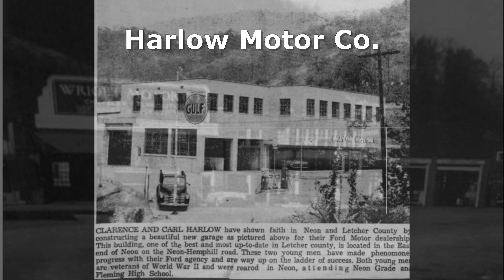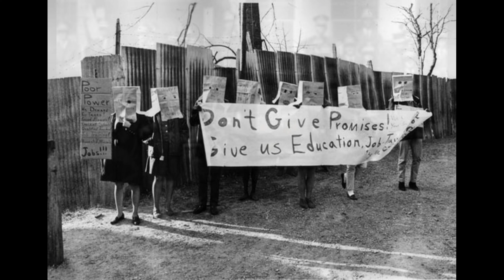Fleming-Neon, Kentucky: Hard Times For A Historic Coal Town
Fleming-Neon is a big part of the coal history of Letcher County, Kentucky. The town once hosted a hearing conducted by Robert F. Kennedy inside the high school gym in 1968. Flooding has long been a problem for the town and 2022 saw another devastating flood hit the area. With an already dropping population, there's an uncertain future for this historic town as it attempts to rebuild.

Dean Kirkner
Leland Morris
MattyB83
David and Judy Winton
Nathan Keesecker
Michael Rudnick
Stephen G Morris
Penny Wright
Glenn Farnham
Jarrod Mitchell
Spooky Appalachia
Jennifer Timmons
Joe Grassi
Uncle Ben
Holly Willis
Mia
John Perdue
Rene Tetron
Tiffany Carlson
Julian Frasier
Carol Simmons Smith
William Martin
Ronald Tirrachia
Tracy Bosier
Tabitha Buckles
Joey Snider
Pam Broderick
Madhu Kollu
Susan Burrows-Rangel
James Lagan
Keith and Donna Timmons
Gregory Lewis
Eric Peck
George Sawtooth
Will Simmons
Chris Jurkowski
Rob Crotts
Christian Williams
Ghyontonda Mota
David L. Mullins
Joe Sullivan
Audrey Welch
Angela Smith
Andrew DeLong
Matthew Coon
Steve Surber
Wayne Maynard
Brian Serway
Jessica Rodrigues
George McNair
Bill Whitworth
Mike Adams
Shawn Hannah
Brad & Angela Davis
Michael Genecki
Kara Wyatt Rasnake
Jonathan Gartland
Karen Caddle
Andrew Diseker
Carol Wilder
Kimberly Carr
Dee Simmons Alban
Bill Seward
Daniel Armstrong

Charles Smith
Dean Kirkner
HS Serry
Denis Frauenhofer
David Hurst
Michael Cantrell
Richard Sitler
Brian Robinson
Sara Bella
Vern Weller
Earl Spratley
Steve from SC
Christopher Branham
Brenda Bray
James Gould
Steve Beatrice
Brenda Lane
Boyd Breece
Charlie Smith
Shelly Fenley
Brian Robinson
Betty Antoine
Christopher Moore
Kathleen Burnett
David McCray
David House
Randy and Dena Key
John Nielson
R. Parks Lanier, Jr.
Larry Allen
Ryan Farmer
Iris Lee Underwood
Vicki Murphy
Virginia Martin
Anne Wagner
Jim Peck
Anonymous
Heather Lovasz
Patti Dibble
Christopher Moore
Mark P Gholson
Teresa Dalton
AJ Wallace
Josh Taylor
Barbara Awbrey
William Mills
Robert Morgan
Chris Coleman
Chelsea Jackson
Logic Milkbone
Dana Lynch
Robert Hill
Jerry Murphy

$sssimmons1070